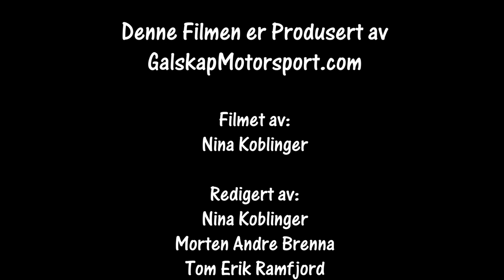Rally Romjulsrally 29.12.2019 SS5